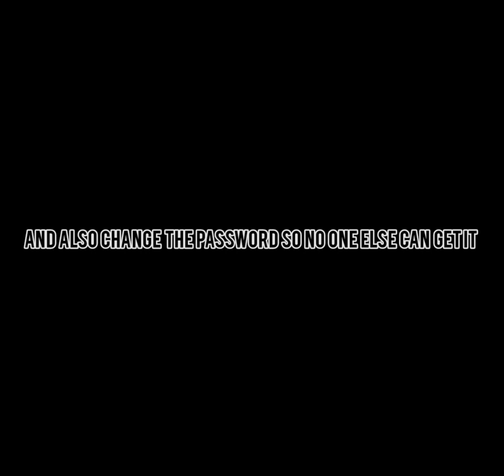Roblox Free Account II For kaiju universe(Outdated)